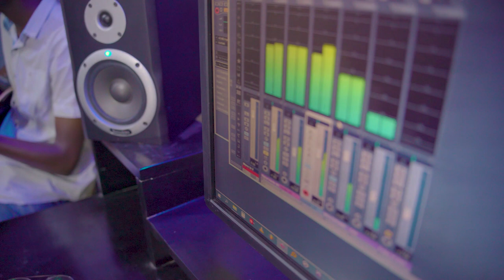Dr. Ipyana Niseme nini Cover by james martin.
James martin